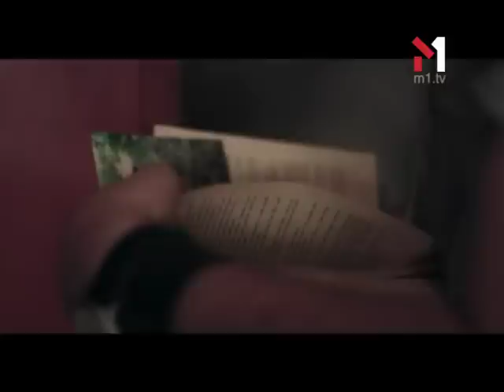БЕЗ ОБМЕЖЕНЬ - Розкажи ll